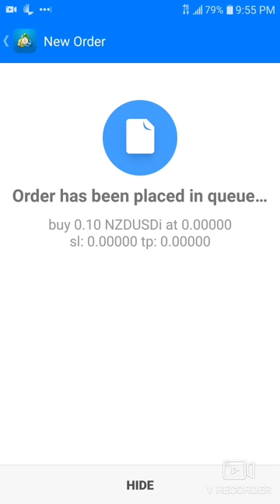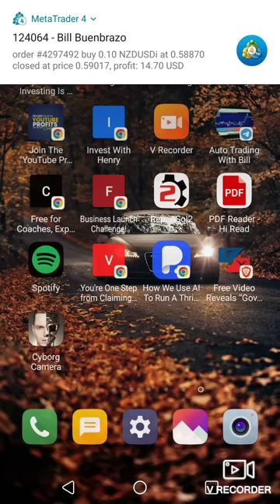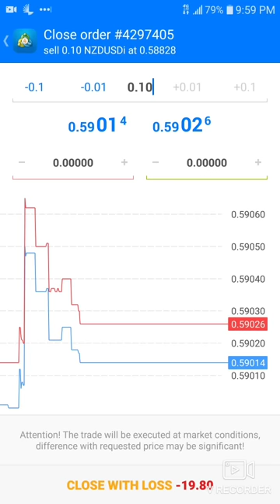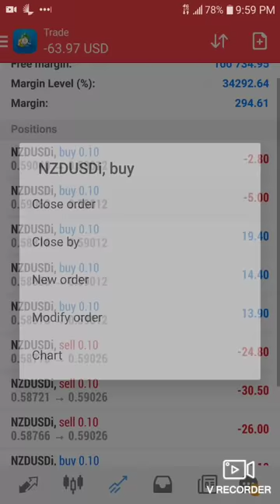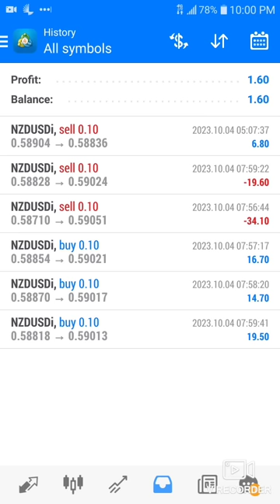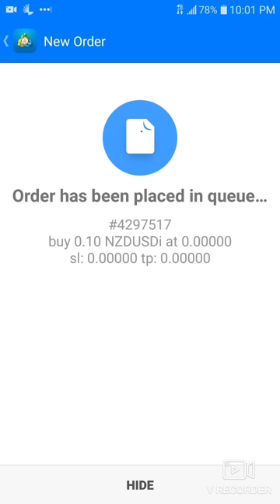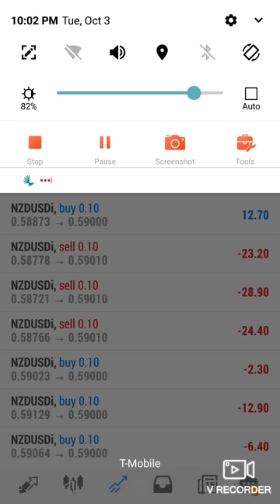Bank Flow-Trader trades losses to profits! AI can't do this!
Bank Trader trade run away price losses to profits! AI can't do this!